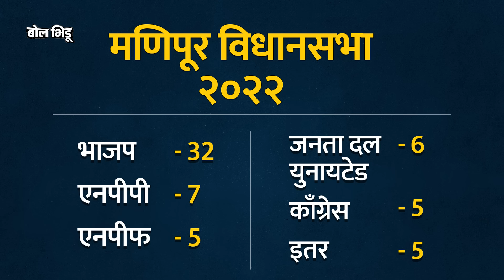Manipur Viral Video, हिंसाचार हे Modi- Shah यांचं सगळ्यात मोठ अपयश आहे का? BJP Manipur | Bol Bhidu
गेल्या जवळपास दोन महिन्यांपासून चालू असलेल्या हिंसाचारात मणिपूरमध्ये आतापर्यंत १०० पेक्षा जास्त नागरिक मृत्युमुखी पडले आहेत, हजारो लोकं स्थलांतरित झाली आहेत, मणिपूरच्या महिलांवर सुरू असणाऱ्या पाशवी अत्याचारांचे व्हिडिओ व्हायरल झाले.

सरकारला यावर उपाय शोधात आलेला नाहीये. त्यामुळे मणिपूर आता सिव्हिल वॉरच्या उंबरठयावर पोहचल्याचा विरोधी पक्षांचा आरोप आहे. पण मणिपूरमध्ये परिस्थिती पाहता एक मजबूत आणि खंबीर राजकीय नेतृत्वाची गरज असताना बिरेन सिंग यांची हकालपट्टी का केली नाही हा प्रश्न विरोधकांकडून उपस्थित केला जातोय.

 त्यामुळे मणिपूरमध्ये भाजप नक्की कशी फेल झाली? मणिपूर मोदी आणि शाहंचं सर्वात मोठं अपयश का ठरू शकतं? भाजपच्या राजकीय गणितांमुळे मणिपूरमधला हिंसाचार आटोक्यात येत नाहीये का? जाणून घेऊया या व्हिडिओच्या माध्यमातून…